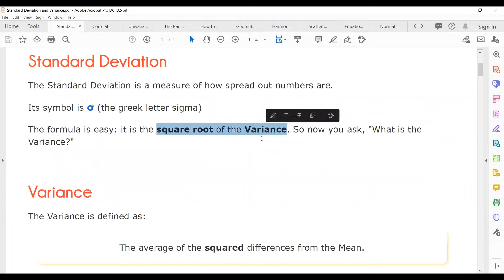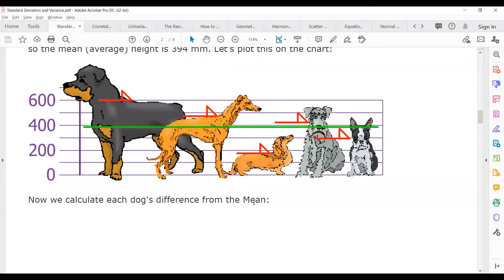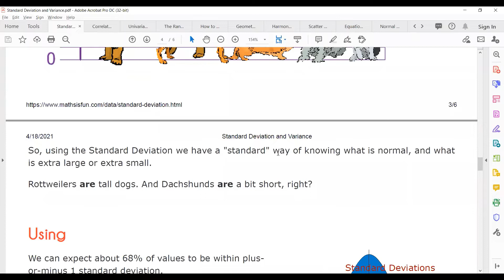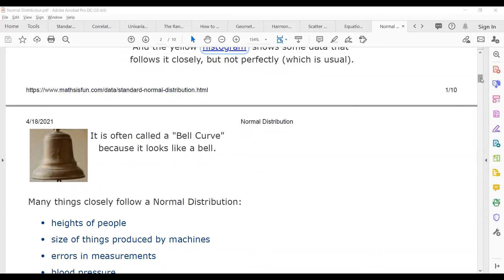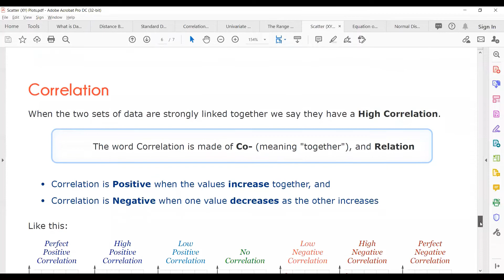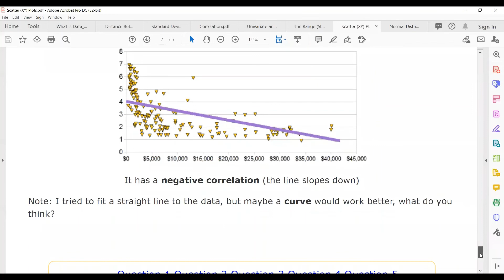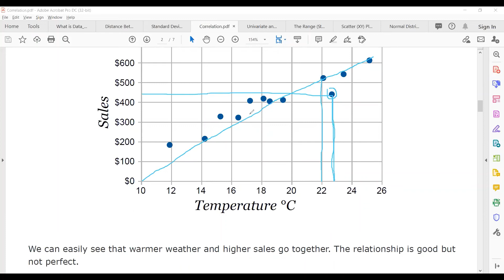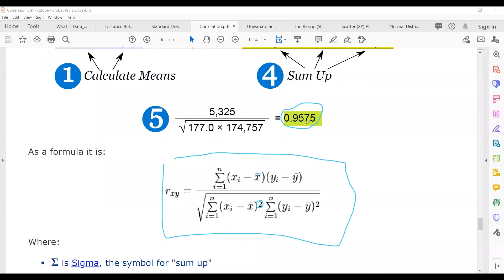Variance Standard Deviation and Correlation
Variance,Standard Deviation Calculation, Correlation and its types